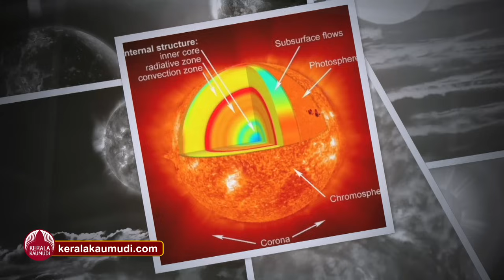വരുന്നത് മഹാ സൂര്യഗ്രഹണം, തീവ്രമായ മുന്നറിയിപ്പുകള്‍ | Surya Grahan | Solar Eclipse 2024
മഹാ സൂര്യഗ്രഹണം, ഏപ്രില്‍ 8 തിങ്കളാഴ്ച. വടക്കേ അമേരിക്ക  യുണൈറ്റഡ് സ്റ്റേറ്റ്സ്, കാനഡ, മെക്സിക്കോ എന്നിവിടങ്ങളില്‍ ഏഴ് വര്‍ഷത്തിനു ഉള്ളില്‍ രണ്ടാമത്തെ പൂര്‍ണ സൂര്യഗ്രഹണം അനുഭവപ്പെടുന്ന ദിവസമാണ്. ചന്ദ്രന്‍ സൂര്യന്റെ ഉപരിതലത്തിന് മുകളിലൂടെ സഞ്ചരിക്കുകയും, ഭൂമിയുടെ ഒരു ഭാഗത്ത് നിഴല്‍ വീഴ്ത്തുകയും ചെയ്യും. ഒട്ടേറെ മുന്നറിയിപ്പുകള്‍ ആണ് രാജ്യങ്ങളില്‍ നല്‍കിയിട്ട് ഉള്ളത്. ഗതാഗതം, വിമാന തിരക്ക്, അടിയന്തര സേവനങ്ങള്‍, മൊബൈല്‍ നെറ്റ്വര്‍ക്കുകള്‍ എന്നിവയ്ക്ക് പോലും മുന്നറിയിപ്പ് നല്‍കിയിട്ടുണ്ട്. ഒട്ടേറെ നെറ്റ് വര്‍ക്കുകള്‍ തകരാനും സാധ്യത ഉണ്ട്.
ഇങ്ങനെ നടക്കുന്ന പൂര്‍ണ ഗ്രഹണം നാല് മിനിറ്റ് 28 സെക്കന്‍ഡ് വരെ നീണ്ടു നില്‍ക്കും, പിന്നീട് 2026 വരെ സംഭവിക്കില്ല എന്നതും പ്രത്യേകതയാണ്.